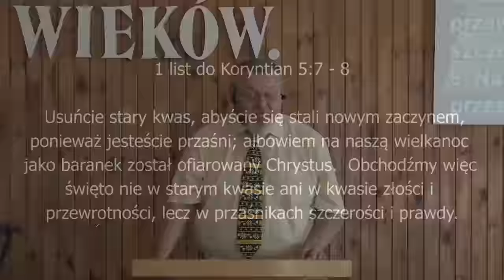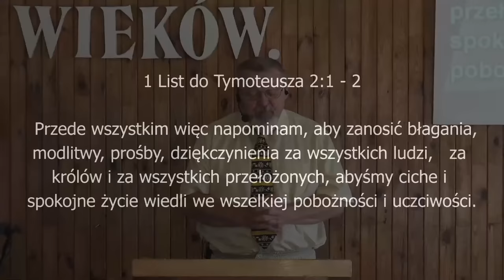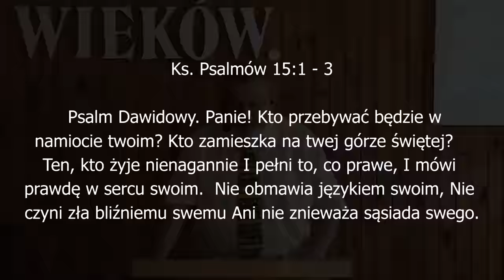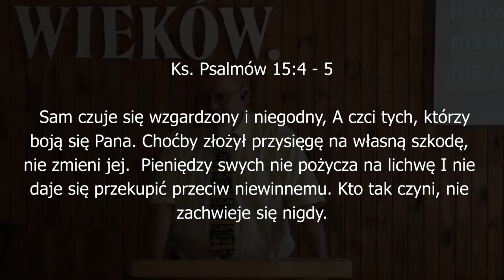Godność chrześcijanina - pastor Piotr Bronowicki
Nabożeństwo niedzielne Kościoła Chrystusowego "Zbawienie w Jezusie" w Białej Podlaskiej z dnia 28 sierpnia 2022
Kazanie: pastor Piotr Bronowicki "Godność chrześcijanina"